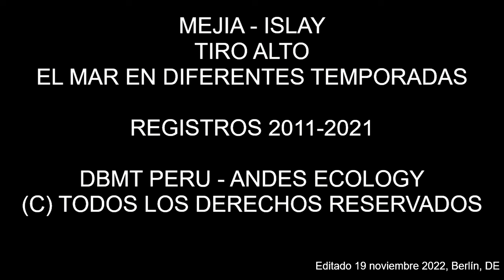Mejía - Islay. LA PELÍCULA